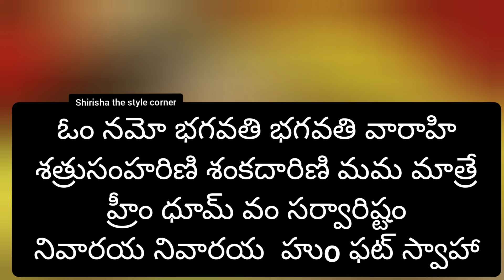శత్రువులను తరిమి తరిమి తరిమి కొట్టే అతి శక్తివంతమైన వారాహి మంత్రం🙏